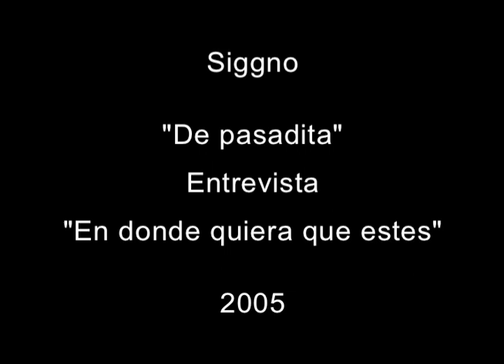Siggno - "De pasadita" y "En donde quiera que estes"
Siggno con “De pasadita” y “En donde quiera que estes” con entrevista en 2005.